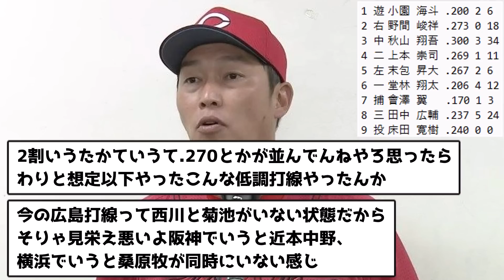広島カープさん、とんでもない打線で首位に立ってしまうwwwwwwwwww【なんJ反応】